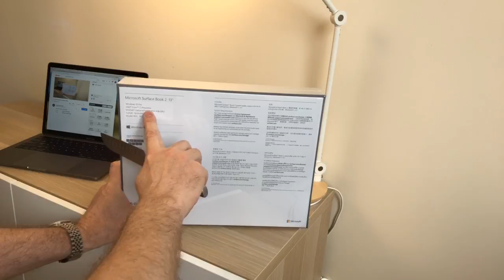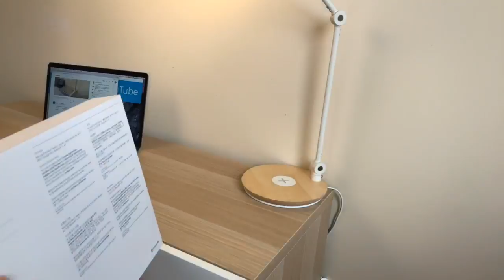Surface Book 2 Unboxing Q&A and hands on Impressions Review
Live Surface Book 2 Unboxing Q&A.